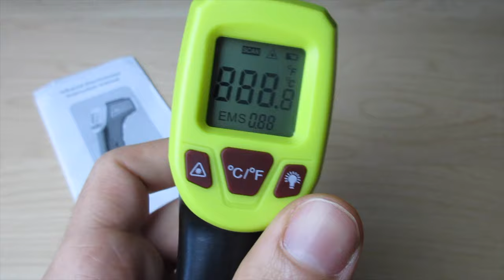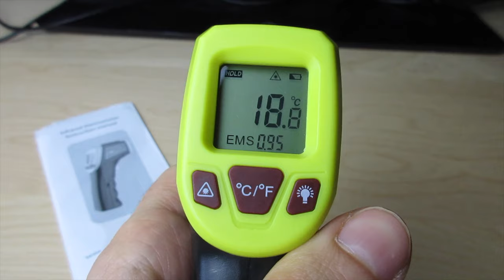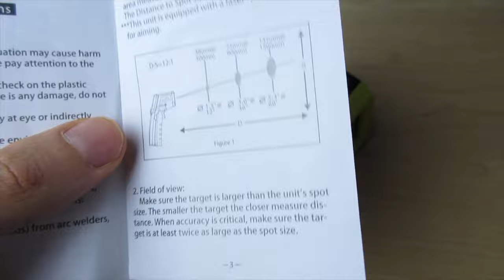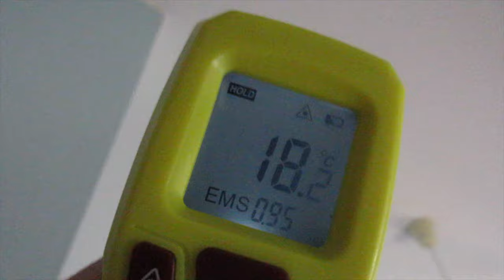Termometro Laser -50°C / 600 °C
Link Termometro Aliexpress (recensito)
Link Termometro alternativo Amazon